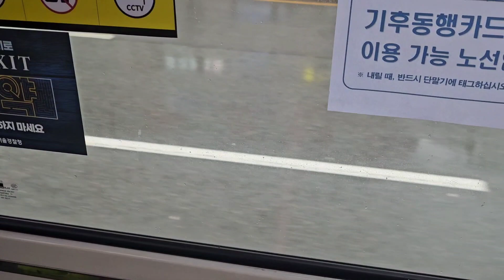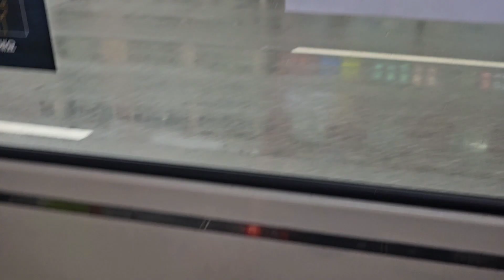(서울특별시/간선) 현대자동차 뉴 슈퍼 에어로시티 F/L CNG 도시표준형 2018년9월식 3101호 남성버스 452번 영상 2024년 2월 20일 1080P-4K'30FPS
0:00 승차
0:10 주행.하차
1:52 출발.